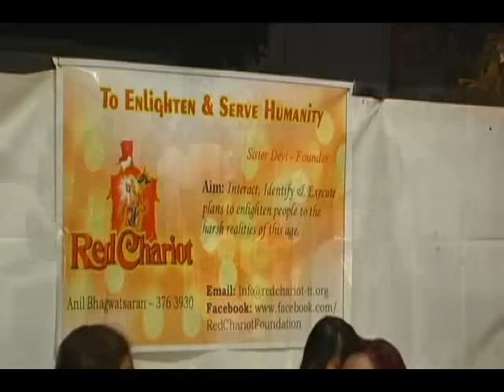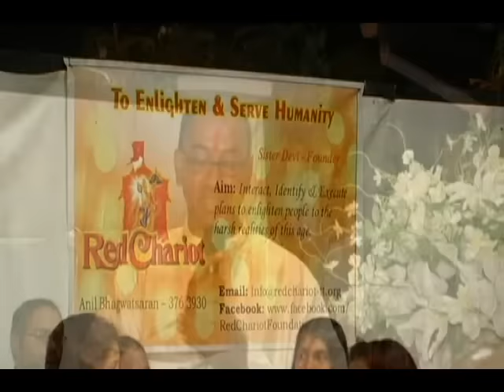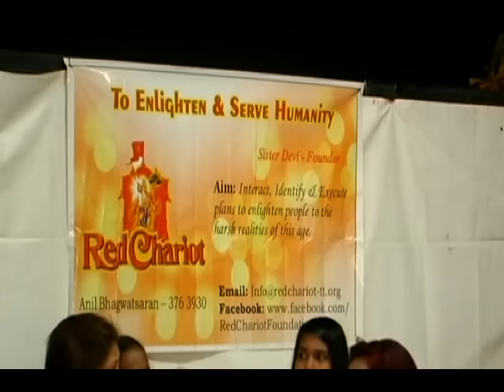Sister Devi - (Visionary & Medium from Trinidad & Tobago) - Public Lecture on "Journey of the Soul"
On Sat. 10th Oct 2015, Sister Devi conducted a Satsang and Public Discourse entitled "Journey of the Soul" and also communicated with the souls of loved ones who had passed on from the
audience.

Location of Lecture: 25 Exchange Road , Couva, Trinidad & Tobago